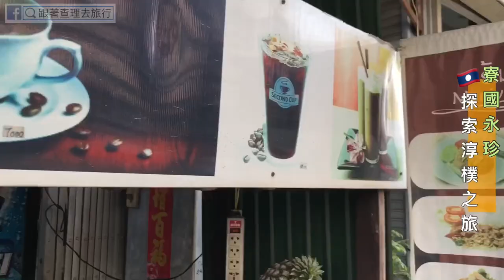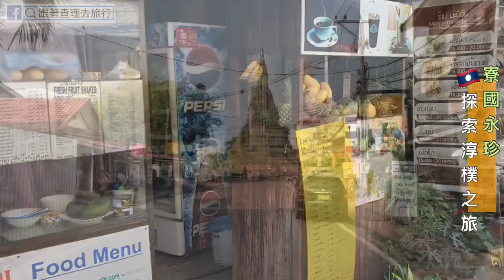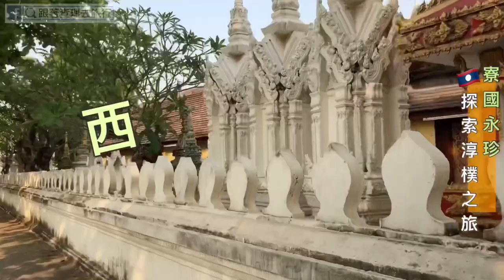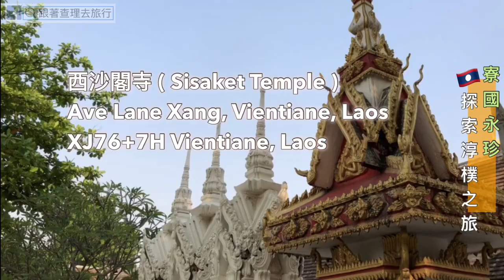【跟著查理去旅行】寮國永珍 探索淳樸之旅 - Let’s Travel with Charlie, Vientiane, Laos, 2019.03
2019.03
基普( Kip ) : 新台幣 ( NTD ) = 約 275 : 1
飛行時間 : 無直飛 需轉機
時差 ：比台灣慢1小時 ( UTC+7 )
電壓 ： 220（ 三孔圓扁共用插座 ）

Titkafe
88 Rue Setthathilath, Vientiane, Laos
Mon - Fri : 07:00 - 19:00
Sat - Sun : 08:00 - 19:00

Friendship Restaurant
Laos, Vientiane, Chao Anou Road, LA Vientiane Chao Anou Road Road
Mon - Sun : 07:00 - 23:00

Fa Sai Fruit Shake Drink Food & Baguette( 果汁店 )
354 Rue Samsenthai Vientiane, Vientiane, Laos

丹塔 ( That Dam )
140 Rue Samsenthai, Vientiane, Laos
XJ86+9C Vientiane, Laos

西沙閣寺 ( Sisaket Temple )
Ave Lane Xang, Vientiane, Laos
XJ76+7H Vientiane, Laos

小凱旋門（ Patuxay Monument ）
P.D.R, Vientiane, Laos
XJC9+6C Vientiane, Laos
Mon - Sun : 08:00 - 16:00

塔鑾 ( Pha That Luang Vientiane )
XJGP+PJ Vientiane, Laos

Vientiane Night Market ( 河濱夜市 )
XJ74+2V Vientiane, Laos

跟著查理去其它地方看看